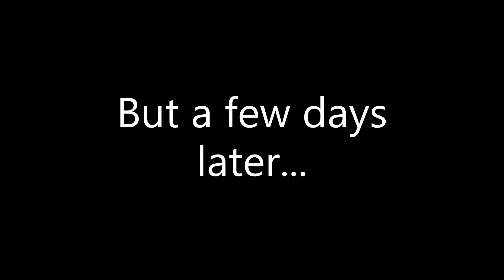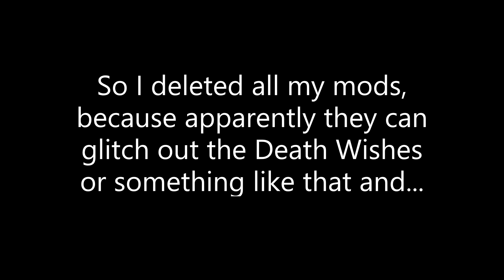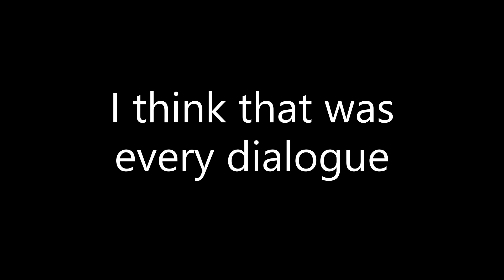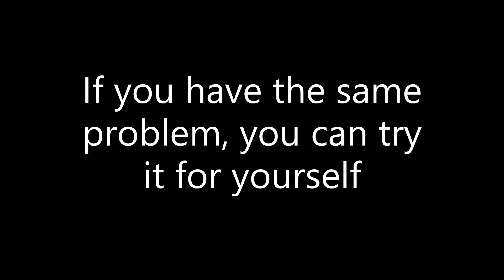I completed every Death Wish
I finally completed every Death Wish in A Hat in Time, but encountered a glitch. Luckily it worked eventually.